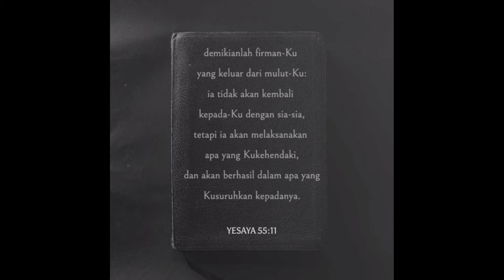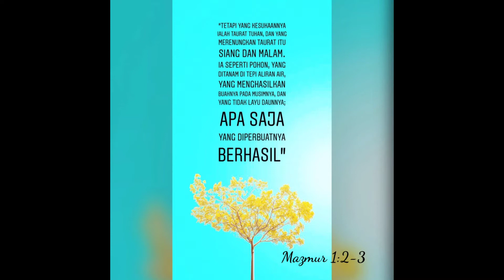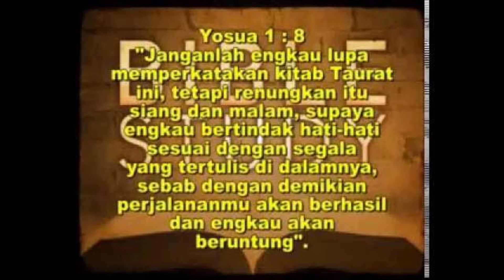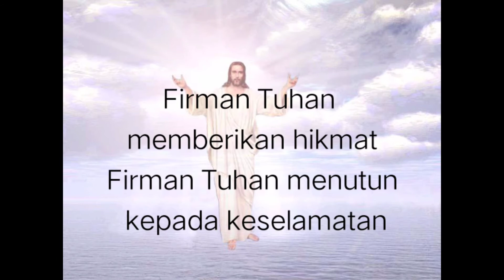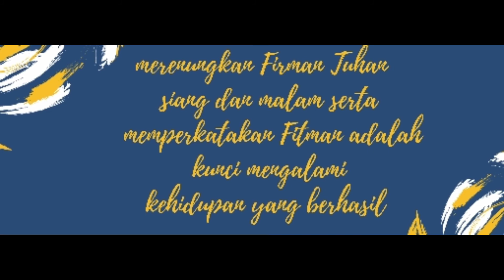Firman Tuhan kunci keberhasilan hidup Yesaya 55:1-13